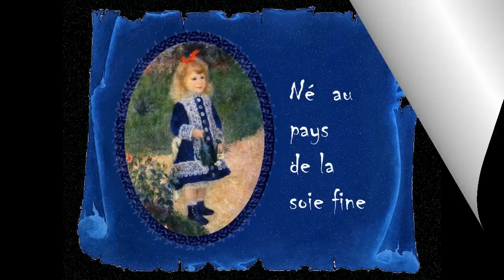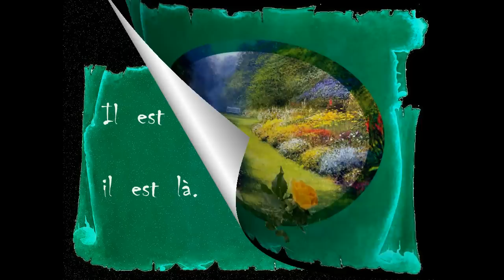Le Papillon .avi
Sur un poême de Marc Alyn
Montage photos M-CL TRABAUD
Musique de : Albert GOLDSTEIN